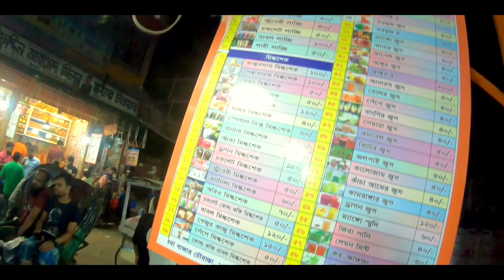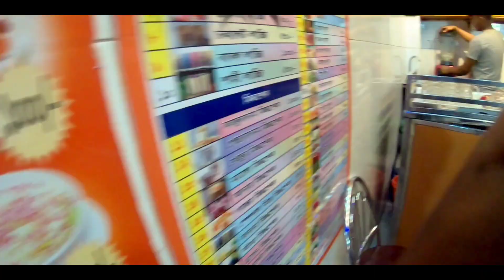Puran Dhakar Kacchi | লকডাউনে পুরান ঢাকার বর্তমান অবস্তা কেমন | Biriyani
Puran Dhakar Kacchi | লকডাউনে পুরান ঢাকার বর্তমান অবস্তা কেমন | বিরিয়ানি

welcome to Mohammad Midul Sheikh official youtube channel.